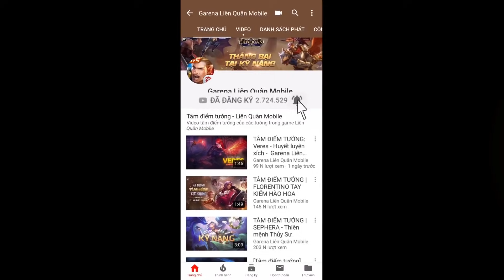ADONIS ESPORTS: Hãy gáy đi khi còn có thể" - Team Profile - Đấu Trường Danh vọng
😊 Dàn sao của ADN có thêm Đấng YM khiến họ tự tin đoạt Gươm Danh Vọng hơn bao giờ hết.

🙏 Đấng hay Lord sẽ phù hộ "thiêng" hơn?